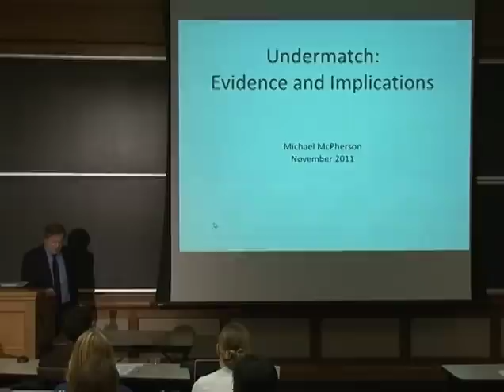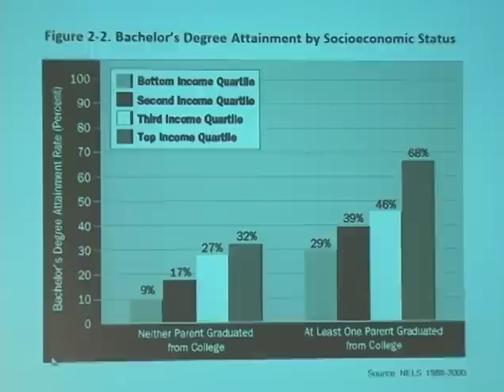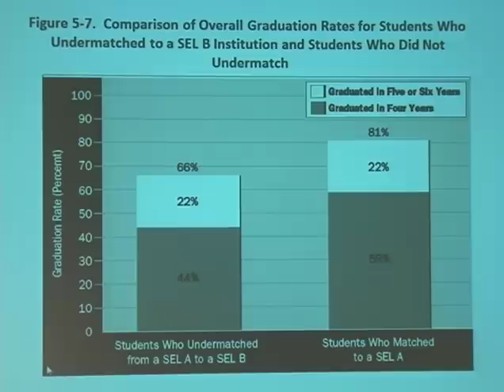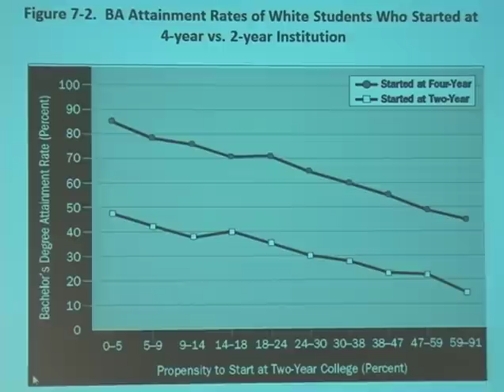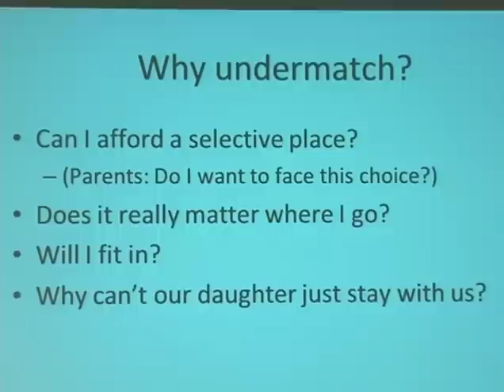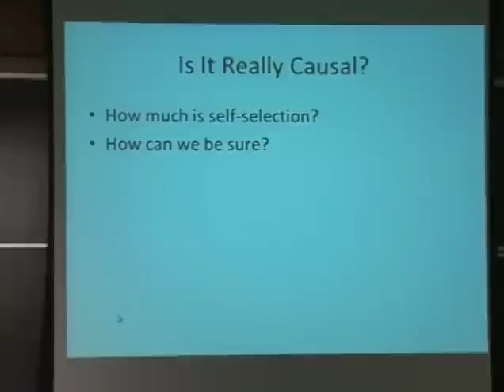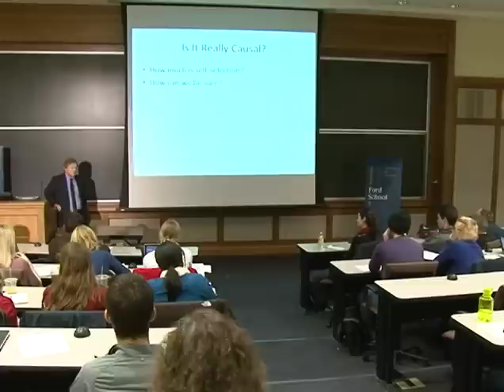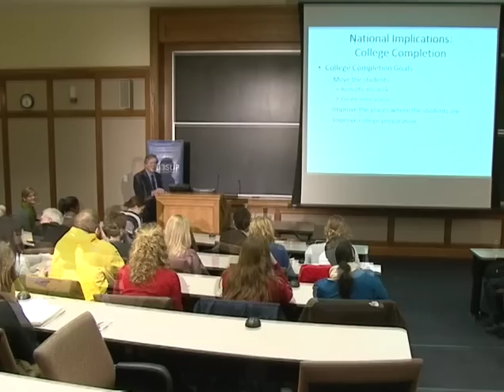Michael S. McPherson: Reflections on the 'Undermatch' Phenomenon in College Choice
Michael S. McPherson, President of the Spencer Foundation,  talks about students who are "undermatched" and raises questions of fairness as well of resource waste. November, 2011.